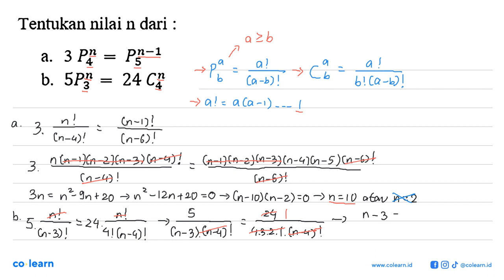Tentukan nilai n dari : Pg-1 3 P# a. SP3 24 CX b.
Topik atau Materi: Permutasi - Peluang Wajib - PROBABILITAS - Matematika Kelas 12 SMA -

00:00 : Bedah Soal
01:00 : Konsep, rumus dan pengertian Permutasi
01:18 : Langkah penyelesaian soal
03:54 : Jawaban akhir
04:24 : Penutup